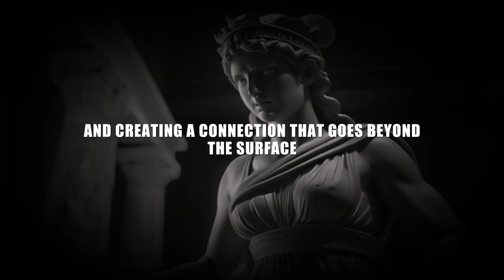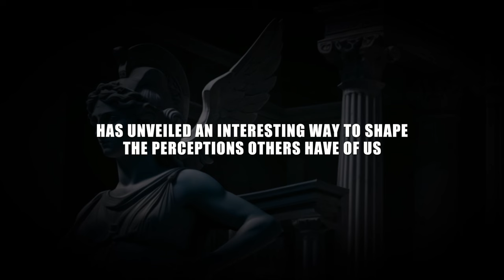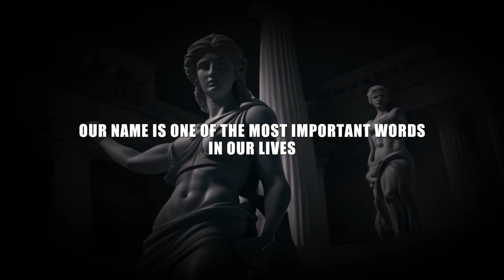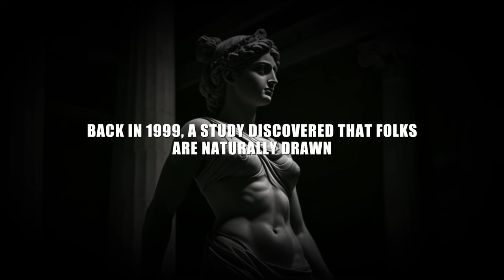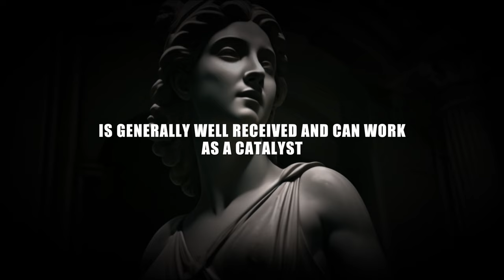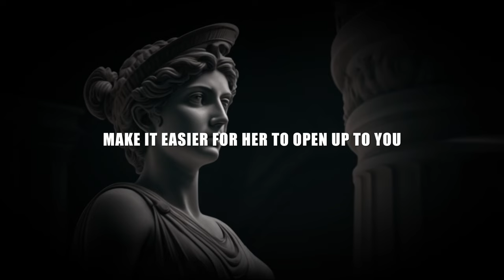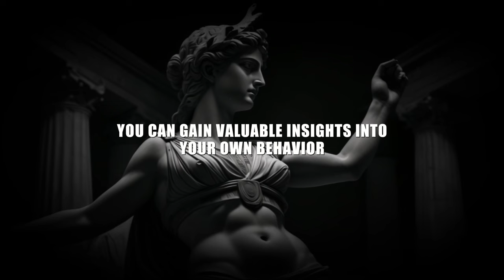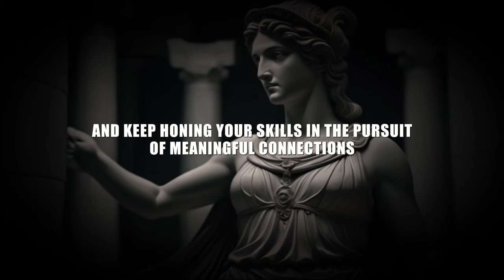How To Use Psychological Tricks To Drive Them Wild For You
PSYCHOLOGICAL TRICKS TO MAKE ANY WOMAN LIKE YOU | SIGMA FEMALE STOICISM | 11 POWERFUL STOIC TRICKS

In this video, we unveil psychological tricks rooted in Stoic philosophy that will enhance your interactions and make any woman naturally drawn to you. Stoicism isn't just a philosophy; it's a way of life that empowers individuals to cultivate resilience, self-discipline, and charisma.

Discover the secrets of Stoic practices intertwined with motivational insights to elevate your approach in attracting women effortlessly. Learn how Stoic principles can refine your mindset and communication, making you irresistible to the opposite sex. Whether you're seeking personal growth, philosophical wisdom, or practical dating advice, this video offers valuable insights that transcend traditional seduction techniques.

Join us as we explore the intersection of Stoicism and psychology, providing actionable tips to implement Stoic philosophy into your daily interactions. Embrace the StoicWay and witness how incorporating Stoic values can revolutionize your relationships and personal development journey.